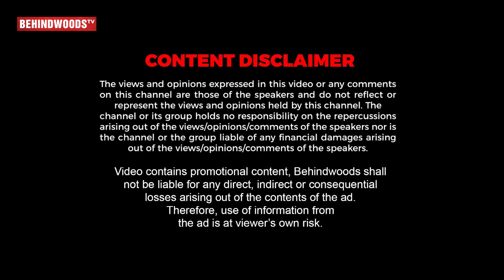FIRST TIME: உயிரே போயிடுச்சுனு நெனச்சோம், 80 ft Crane Train-ல ஏத்தினோம் - Mohan Raja's Jayam Stories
Medzoi Overseas Education Pvt Ltdசீனா, உக்ரைன், ரஷ்யா போன்ற நாடுகளில் படிக்கும் இந்திய மாணவர்கள் அர்மேனியாவிற்கு transfer ஆகி படிப்பை முடித்து பட்டம் பெறலாம்

Participate in the prestigious behindwoods filmmaking challenge & show your talent the world